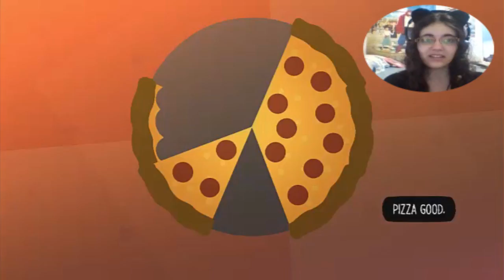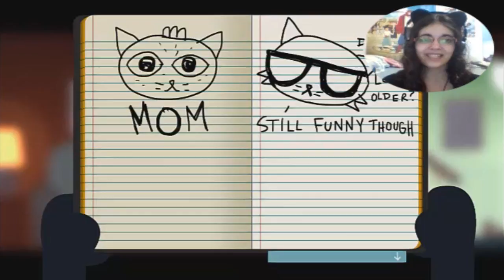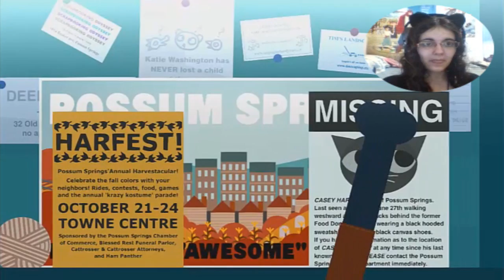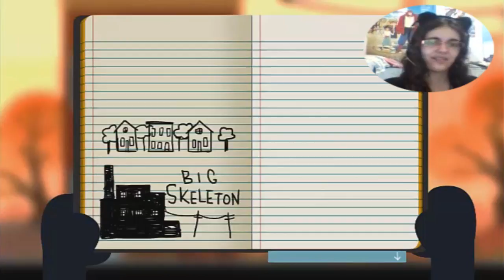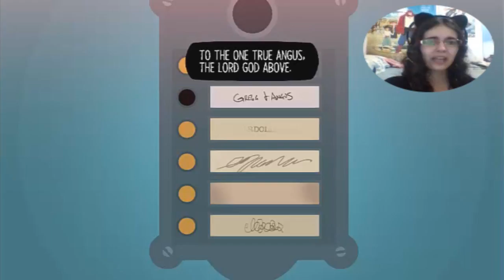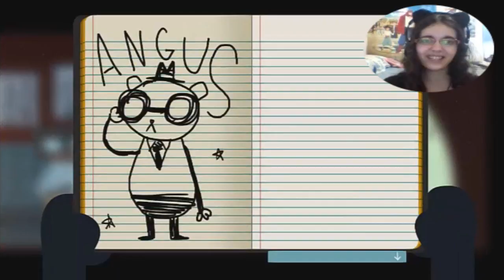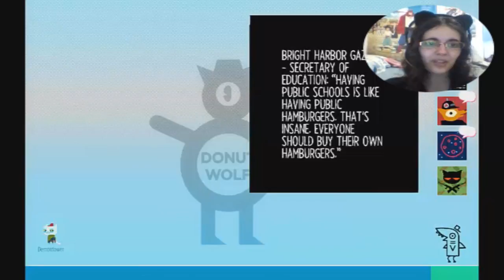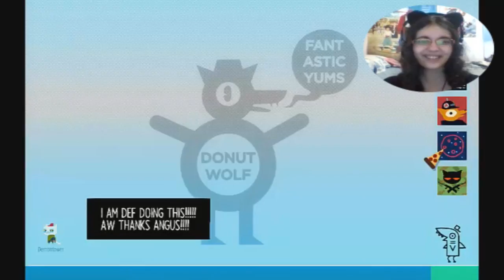Night In The Woods Parte2 FASTIDIANDO EL COMPUTER!!!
Regresamos con esta trepidante aventura demostrandonos una de las grandes verdades sobre Internet... Ten cuidado! Y no llenes tu ordenador de porno que si no esto es lo que te pasa xDDDDD